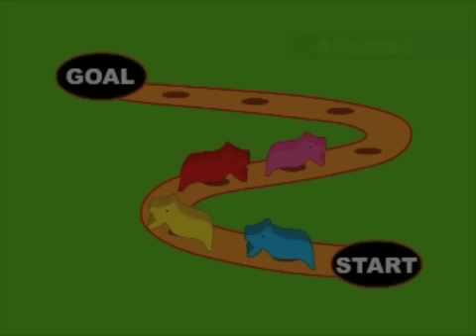すすめコブタくん 付録DVDダイジェスト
かわいいコブタくんが乗ったり乗られたりしながら協力して進むレースゲーム。
高円寺のボードゲーム販売店『すごろくや』オリジナルの遊び方説明DVDから、概要を抜粋したもの。